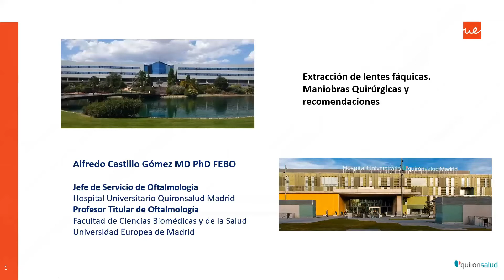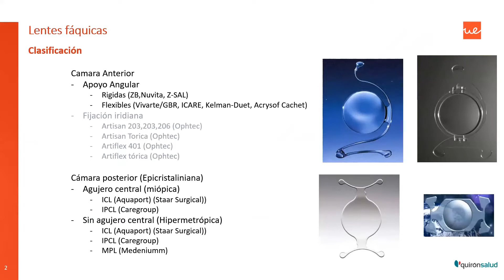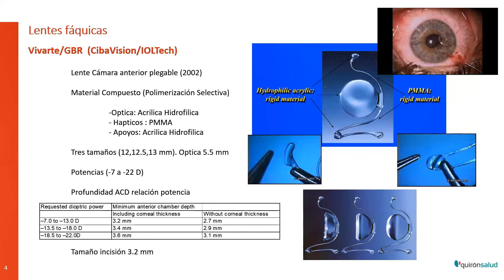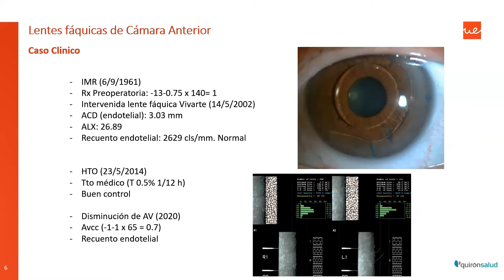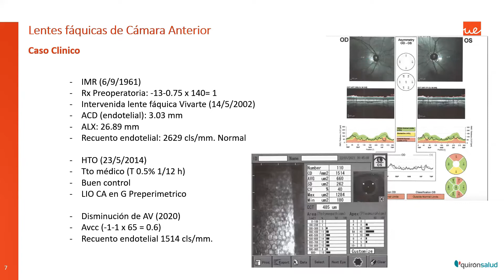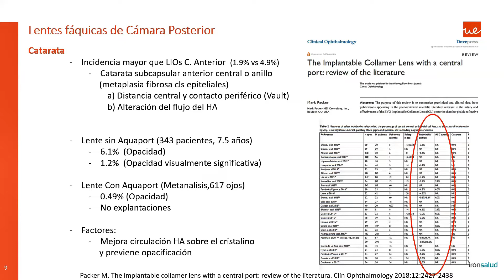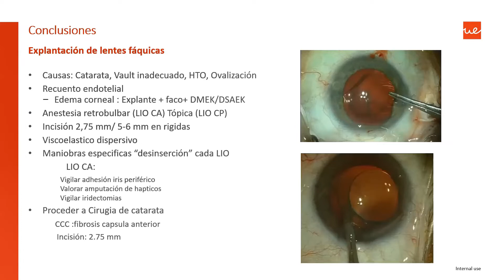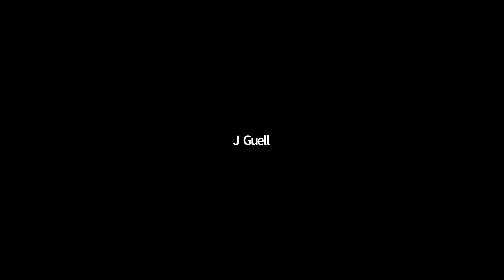Historias Quirúrgicas - Sesión Dr. Alfredo Castillo - Extracción de lentes fáquicas.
Extracción de lentes fáquicas. Maniobras quirúrgicas y recomendaciones

"Las lentes fáquicas son un método eficaz y seguro en la corrección de defectos refractivos.

Cuando se desarrolla la catarata en estos pacientes debemos previamente extraer la lente fáquica. En este trabajo mostramos la extracción de dos modelos diferentes de lentes fáquicas explicando las maniobras quirúrgicas más eficaces."